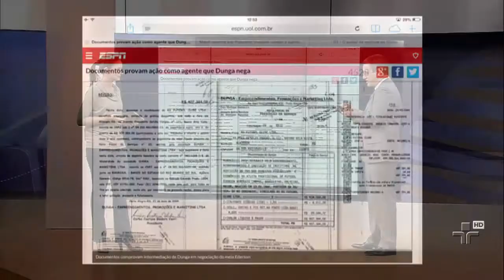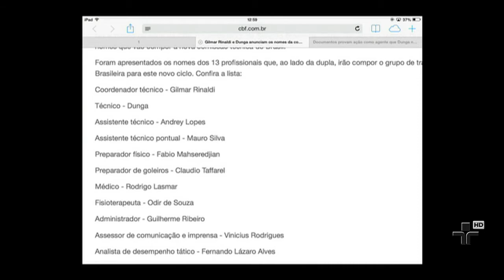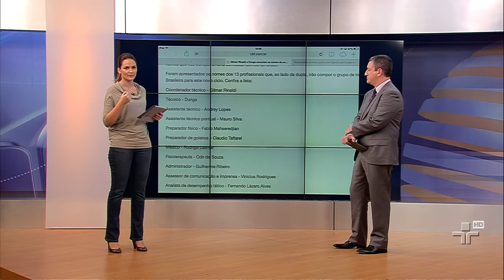Anunciada a nova Comissão Técnica da Seleção Brasileira